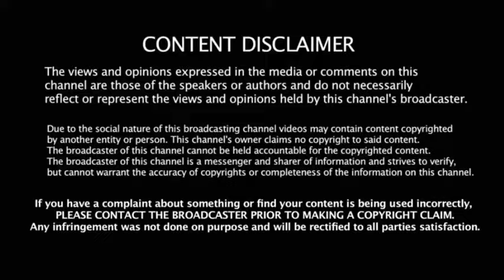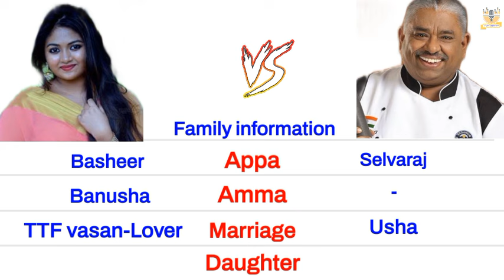Dhamodharan 🆚 Shalin zoya englishcomparision biography cookwithcomali cheff vijaytv bhatt